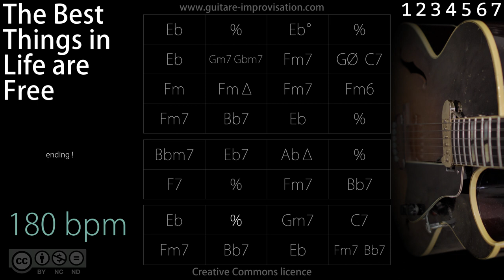The Best Things in Life are Free _ NO BASS (Jazz/Swing feel) - 180 bpm : Backing Track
These chords are based on the Jesse Van Ruller version of that tune. It's amazing, please check it out !